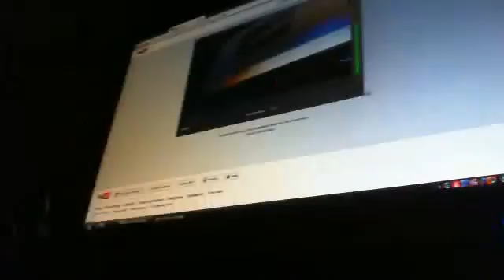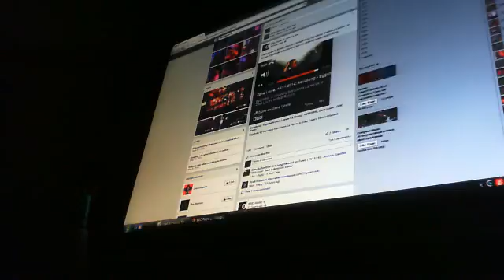Webcam video from November 19, 2014 03:42 AM